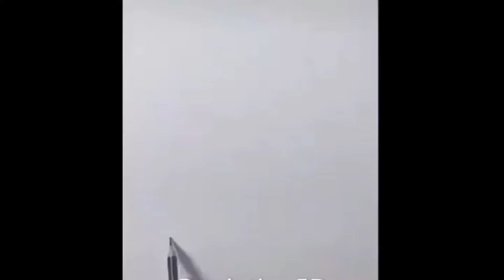3D PAINTING 12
3D PAINTING 12
SHIKSHAN SARITA
અમારી સાથે જોડાઓ અને મેળવો  બેસ્ટ એજ્યુકેશન.